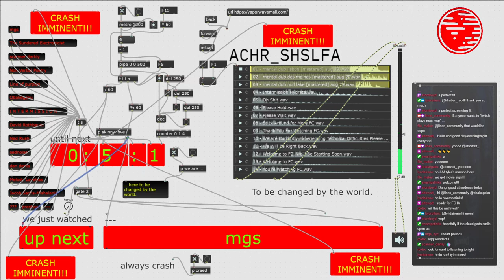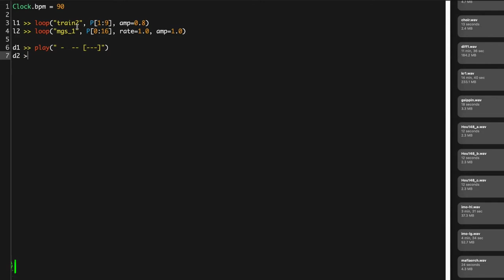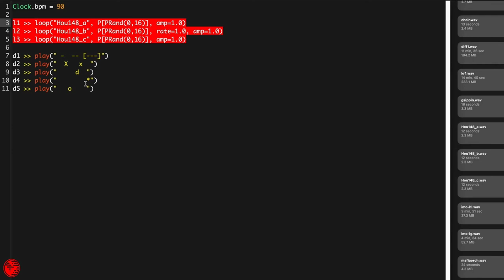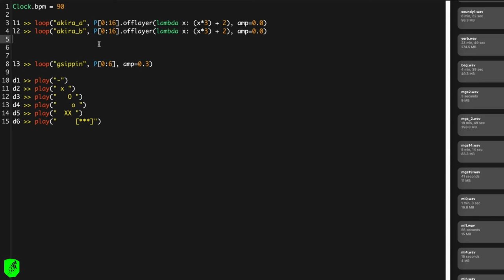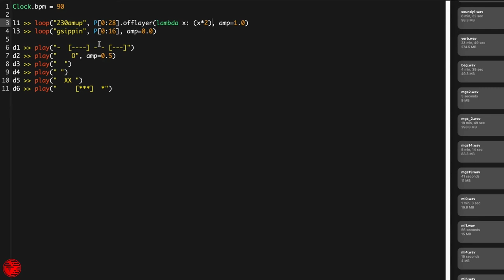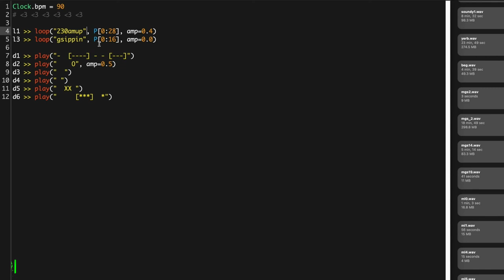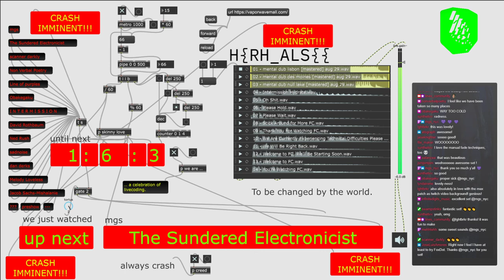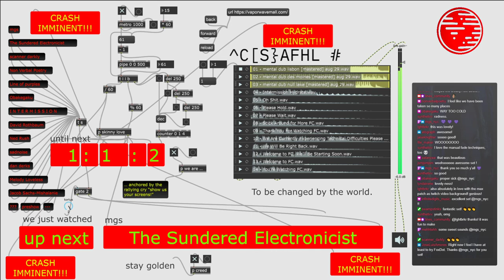fc210904_02 //// mgs